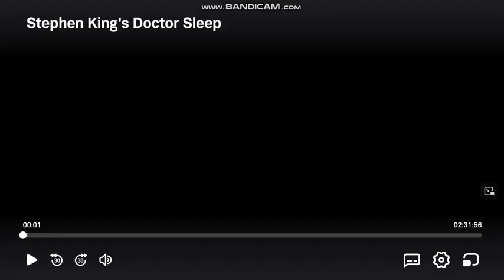Warner Bros Pictures (2019)